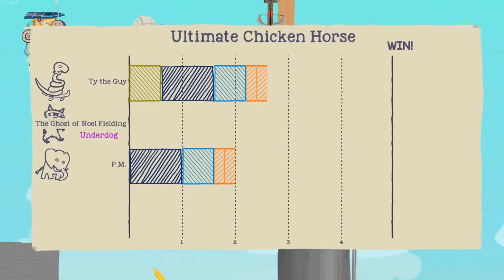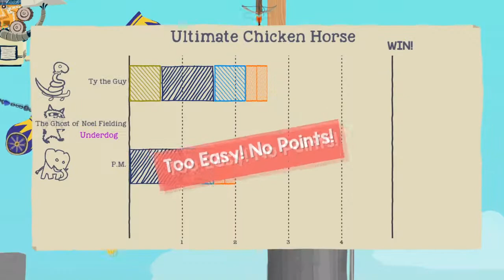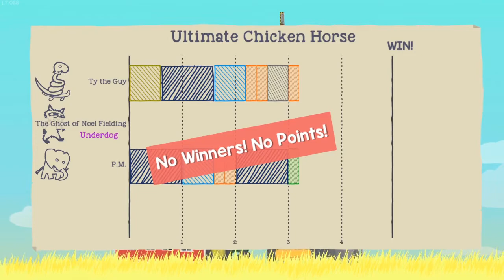We DESTROYED a farm | Ultimate Chicken Horse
This is the last bit of UCH we recorded, so let us know if you guys want more! :)